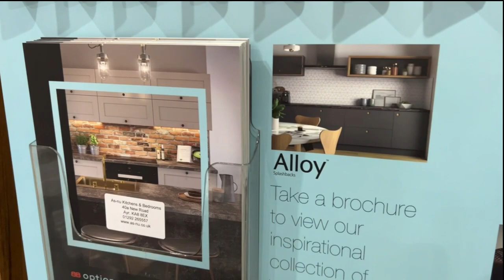Changing Your Kitchen Worktops - Call 01292 265557.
Changing a kitchen worktop can be the catalyst for transforming your entire kitchen into a space of beauty and functionality. At As-nu Kitchens, we specialize in creating worktops that are not just surfaces, but the centre piece of your home’s culinary hub.

Our laminate effect quartz worktops and granite worktops are the epitome of durability and elegance, designed to withstand the rigors of daily use while adding a touch of sophistication to your kitchen. For those who prefer the warmth of wood, our laminate effect oak kitchen worktops and wooden worktops  offer a timeless charm that never goes out of style.

In need of a quick kitchen upgrade? Our kitchen worktop overlay service is the perfect solution for a fast and efficient makeover. And if you’re searching for kitchen worktops near me, our worktop express feature ensures you have access to our extensive range of styles and materials at a location convenient for you.
Budget-friendly options? Absolutely. Our cheap kitchen worktops provide the quality you expect at prices you can afford. And with worktop off cuts, you can achieve that custom look without breaking the bank.
For a modern twist, consider our terrazzo worktop or marble worktops. These contemporary choices will set your kitchen apart with their unique finishes and robust performance.

At As-nu Kitchens, we believe in providing a seamless kitchen worktops experience. That’s why we offer worktop and upstand combinations for a cohesive look, and our experts are always on hand to assist with replacement kitchen worktops.

Find Us Under:-